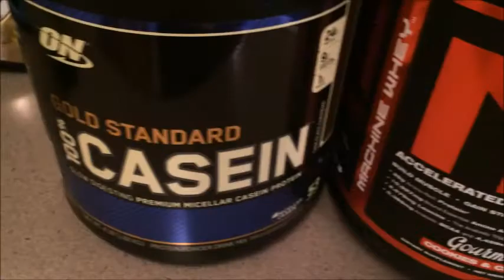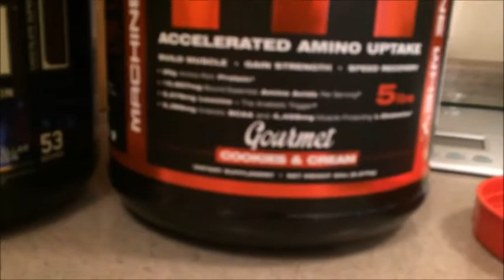Biceps Triceps and Shoulders for the WIN | RELOAD